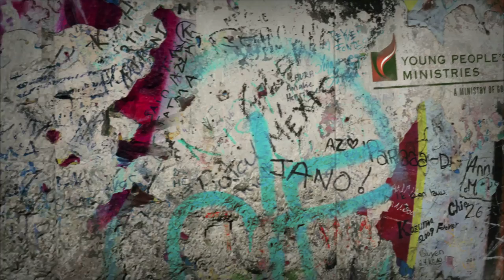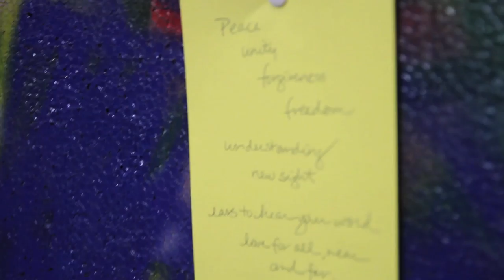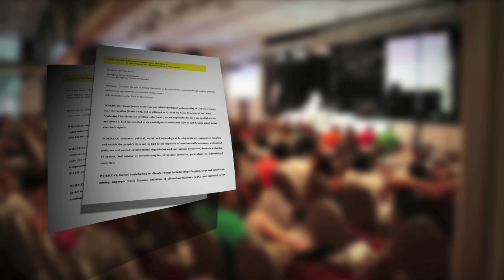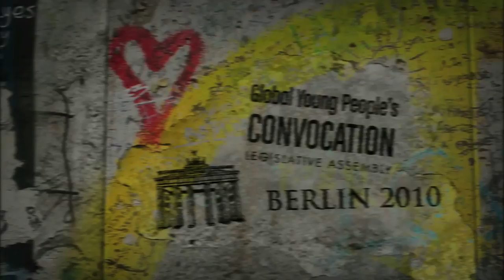Global Young People's Convocation, Berlin - 2010 (full version)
Once every four years young people from across the globe gather to discuss the future of the United Methodist Church. In 2010, the event was held in Berlin, Germany.  The video follows four young people.  Watch!